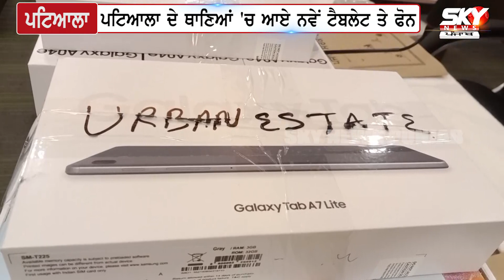ਹਾਈਟੈਕ ਹੋਈ Patiala Police ਹੁਣ ਇੰਝ ਹੋਇਆ ਕਰੇਗੀ ਕਾਰਵਾਈ | Sky News Punjab